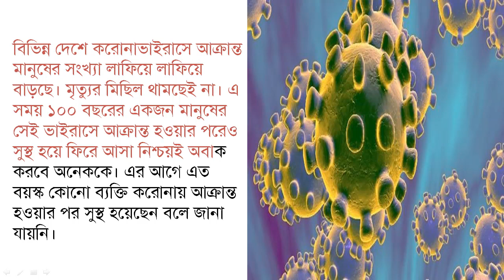করোনা থেকে রক্ষা পেল ১০০ বছর বয়সী বৃদ্ধ। Islami media Youtube Channel